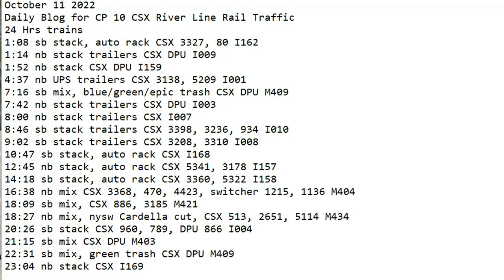October 11 2022 BigTrains.TV CP 10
24 Hrs trains
1:08 sb stack, auto rack CSX 3327, 80 I162
1:14 nb stack trailers CSX DPU I009
1:52 nb stack CSX DPU I159
4:37 nb UPS trailers CSX 3138, 5209 I001
7:16 sb mix, blue/green/epic trash CSX DPU M409
7:42 nb stack trailers CSX DPU I003
8:00 nb stack trailers CSX I007
8:46 sb stack trailers CSX 3398, 3236, 934 I010
9:02 sb stack trailers CSX 3208, 3310 I008
10:47 sb stack, auto rack CSX I168
12:45 nb stack, auto rack CSX 5341, 3178 I157
14:18 sb stack, auto rack CSX 3360, 5322 I158
16:38 nb mix CSX 3368, 470, 4423, switcher 1215, 1136 M404
18:09 sb mix, CSX 886, 3185 M421
18:27 nb mix, nysw Cardella cut, CSX 513, 2651, 5114 M434
20:26 sb stack CSX 960, 789, DPU 866 I004
21:15 sb mix CSX DPU M403
22:31 sb mix, green trash CSX DPU M409
23:04 nb stack CSX I169